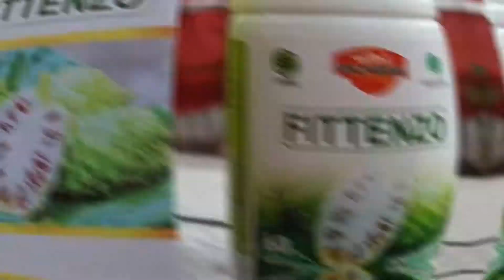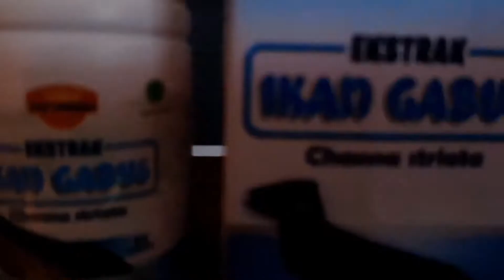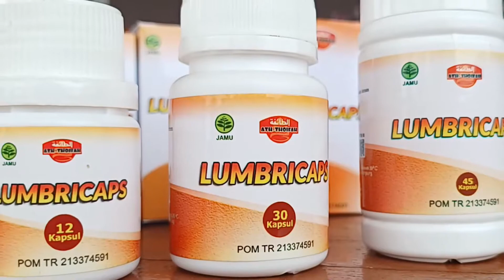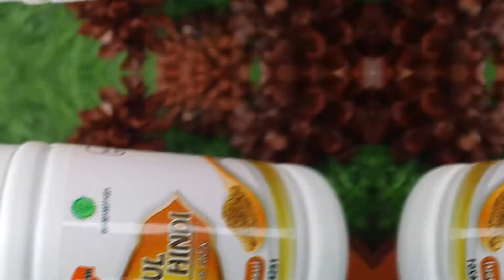INI DIA OBAT KAPSUL HERBAL TRADISIONAL YANG AMPUH BIIDZNILLAH PART 1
KITA KASIH SOLUSI !!

Peluang usaha. Mau?
LINK KATALOG ATH THOIFAH
PRODUSEN MADU & HERBAL BERKUALITAS

» Katalog Produk Herbal Ath-Thoifah 2023 «